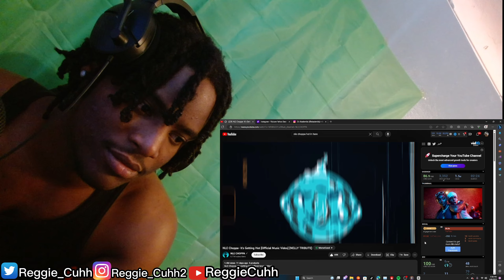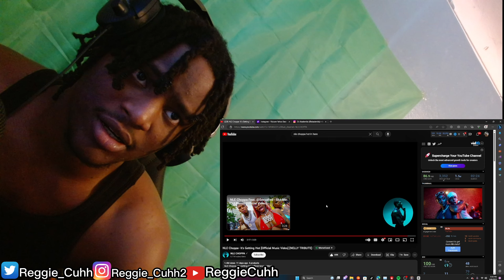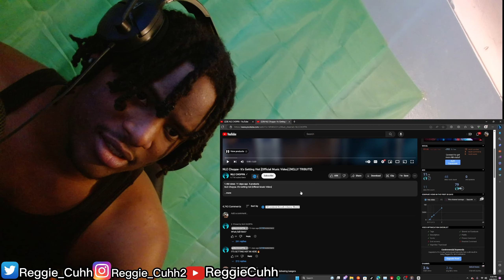NLE NEVER DO THIS AGAIN LIL BRO| Nle Chakra - it's getting hot ( MID Tribute)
SOCIAL SITES